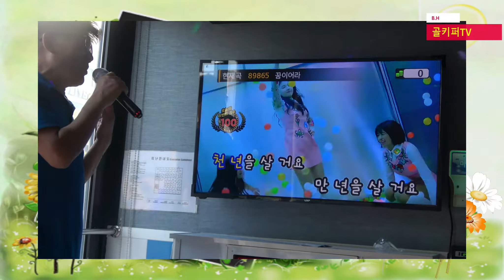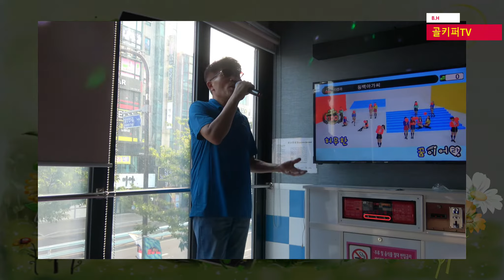골키퍼 -꿈이어라[신경만]꼬뿌니이,b.h 골키퍼 영상,Music,(Kpop&Trot),